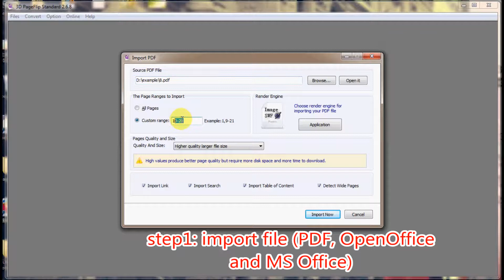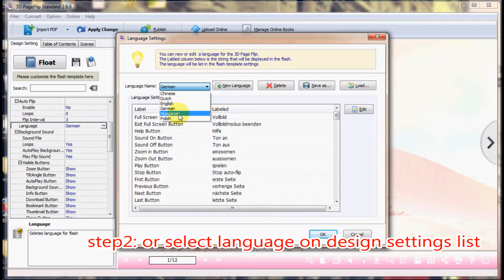Select a Language of Operation Panel with 3D PageFlip Standard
With 3D PageFlip Standard, users not only can convert PDF, OpenOffice and MS Office to pageflip book but also support multi-languages of flash flipping book such as polish, German and others. In this video, you will learn to switch the language between different languages with ease. Now let's get start with importing file to flipbook software.